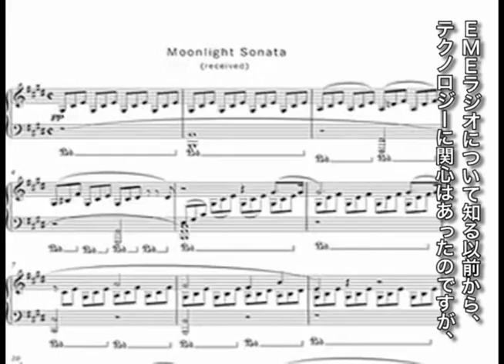ケイティ・パターソン「地球-月-地球（月面に反射した「月光」）」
"Artist Katie Paterson on Moon Transmission"に日本語字幕を付けました。

ケイティ・パターソンは「オルターモダン」展参加アーティストの１人。このプロジェクトはベートーヴェンのソナタ「月光」のMIDIデータを電波に乗せて月面に飛ばし、反射されたデータをもう一度地球で受信した上で、戻ってきたMIFIデータをプレイヤー・ピアノに演奏させるというもの。地球からの電波を月面に反射させて再受信する技術はEMEラジオと呼ばれ、現在ではアマチュア無線でも利用されている技術。パターソンは同じコンセプトでジョン・ケージの「４分３３秒」も取り上げている。